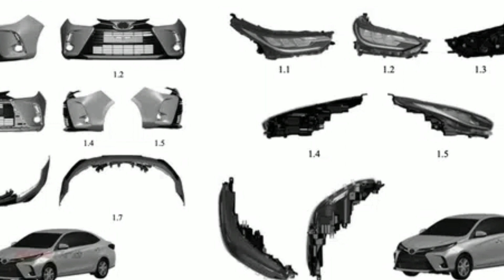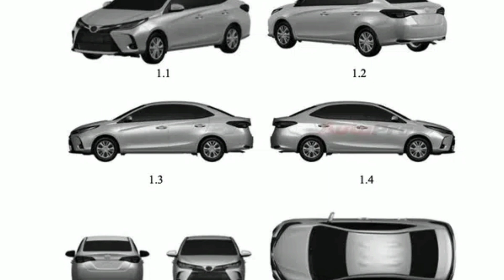Honda BR-V ra mắt thị trường Việt Nam năm nay: Đối thủ mạnh đấu Mitsubishi Xpander và Suzuki Ertiga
360 Xe_Honda BR-V thuộc phân khúc MPV cỡ nhỏ, đối thủ ngang tầm với Mitsubishi Xpander và Suzuki XL7.